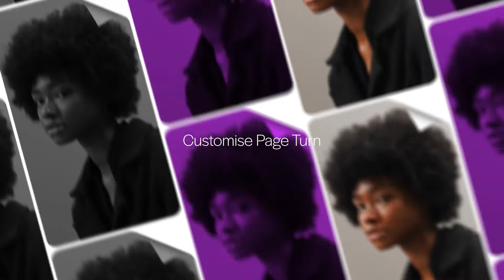Photo Multiscreen Animator | After Effects Template